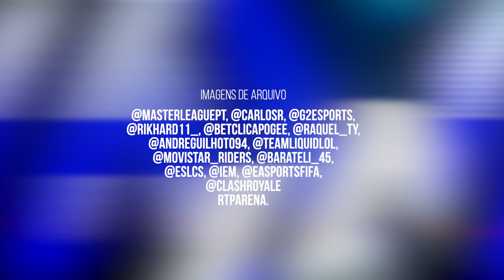F4KE REPORT #111 | RTP Arena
A suecada... A suecada da RTP Arena depois do atraso no último mapa entre NAVI e Heroic! 😂
Ainda, os melhores momentos das entrevistas aos jogadores da ESC Online Master League Portugal; as novidades no cenário de FIFA e, na próxima semana, RMR com a SAW! 💪